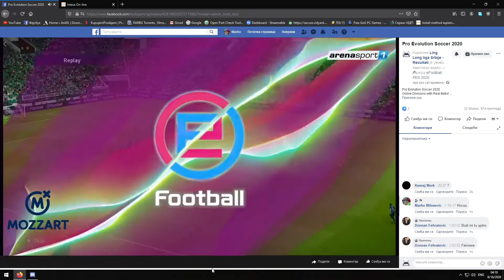Online divizija: Real Betis - Atalanta 5:0 *prelepe odbrane,prelepe akcije i jos lepsi golovi*